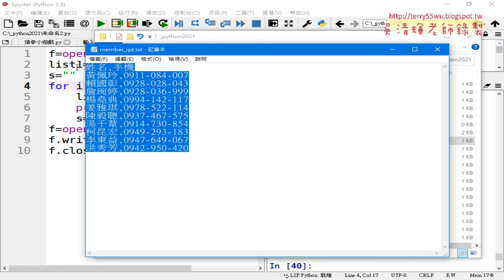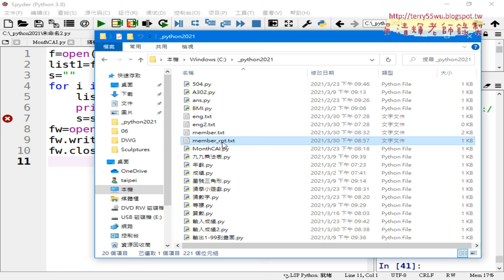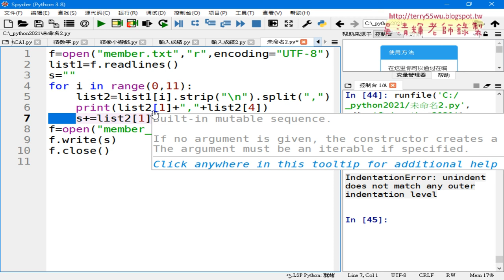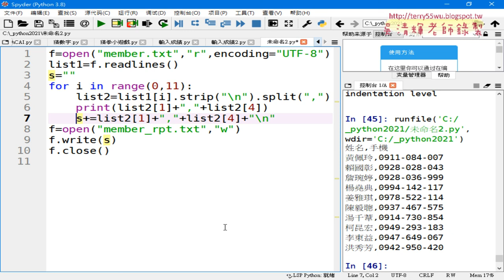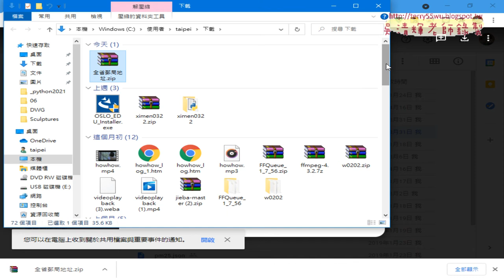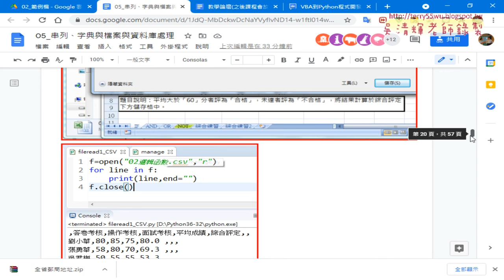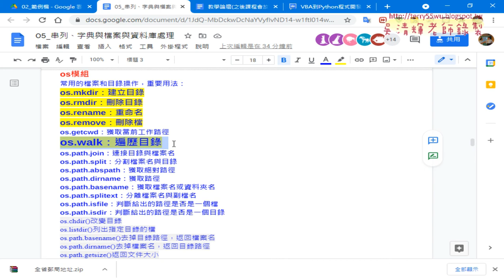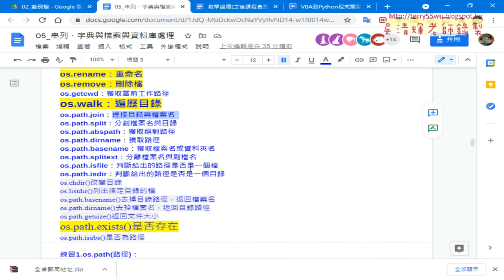07 將結果存為報表與縮排問題